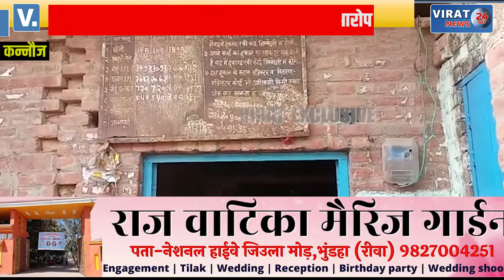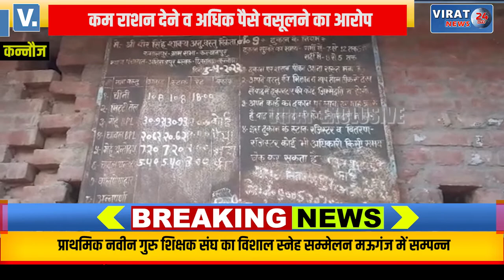कोटेदार की एसडीएम से हुई शिकायत; देखें कोटेदार पर क्या लगे है आरोप ?